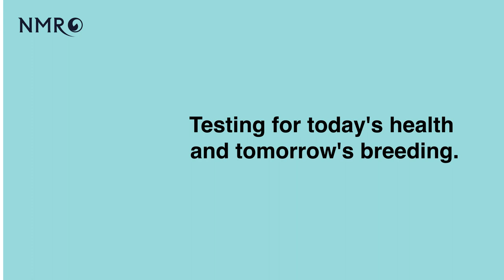GenoCells - the how and why.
This video shows how the service works – matching the genomic profiling of the SCCs in the bulk tank sample with a database containing genomic data for all the milking cows in the herd.
GenoCells is a next-generation milk test that provides individual cow Somatic Cell Counts (SCC) using a single bulk milk sample.